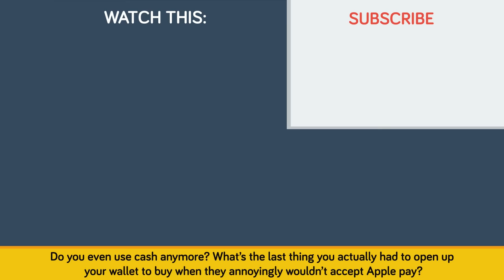How Do They ACTUALLY Print Counterfeit Money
Printing counterfeit money is very illegal. Now that's out of the way, in today's exciting video we're going to look at how to run a counterfeiting operation and how counterfeiters are able to produce incredibly accurate fake money that winds up in circulation. We don't suggest anyone attempt this though, because you certainly will get caught.